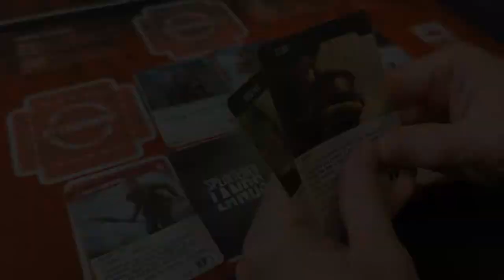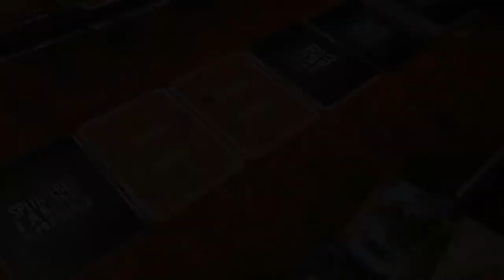Splintered Lands Card Game Trailer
- Back us now to reserve your copy!   Kickstarter running June 28th - July 28th, 2022.

Splintered Lands is a post-apocalypse-themed expandable deck-building game from Civil Dawn Games.  It first created in 2016 by Game Designers, Jeff Anderson & Steve Hollaway.  A few years later, we were joined by our Art Director, Michael Ramanauskas.  The Splintered Lands Kickstarter launched June 28th, 2022 and funded within the first 5 hours.  Splintered Lands will be (hopefully) be manufactured and brought to market in late 2023.

The Splintered Lands Team
- Game Creators, Jeff Anderson & Steve Hollaway
- Art Director - Michael Ramanauskas
- Splintered Lands Trailer Editor - James Christie
- Kickstarter Graphics - Heather Hollaway
- Marketing Partner - Nord Games
- Our Artists: